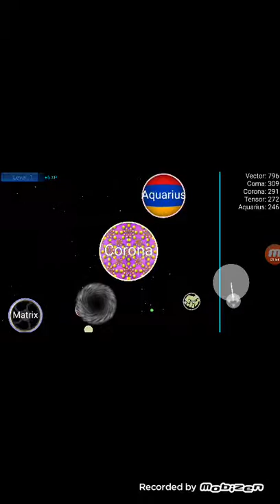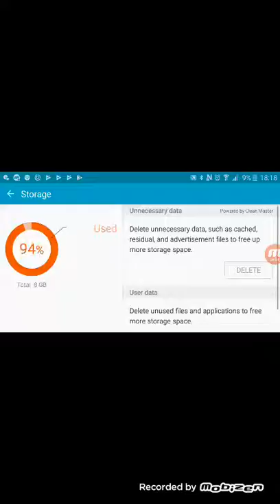Nebulous part 2